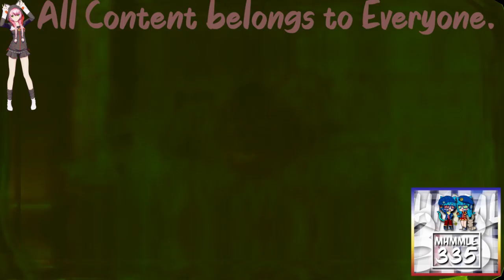(REQUESTED) Despicable Me 2 - Margo Meets Antonio In PowerYellowInvertFat